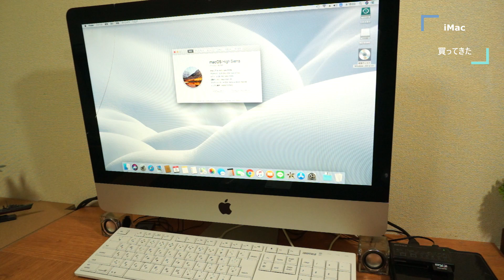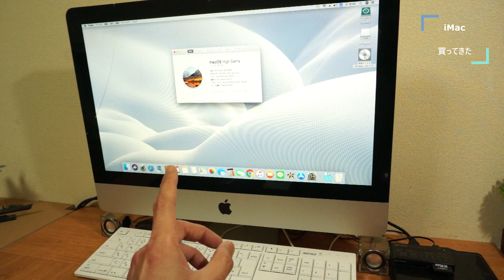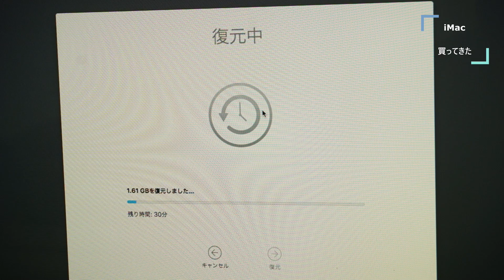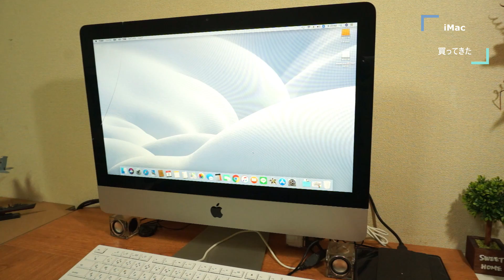iMac 2009買って壊してSSD化する・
iMacのSSD化に便利なケーブ発見したんで、使ってみた。